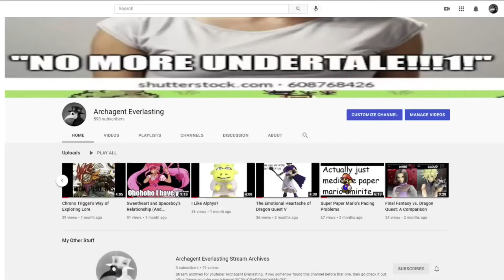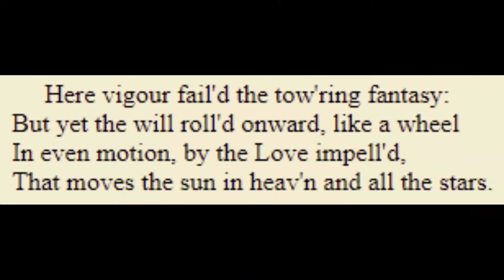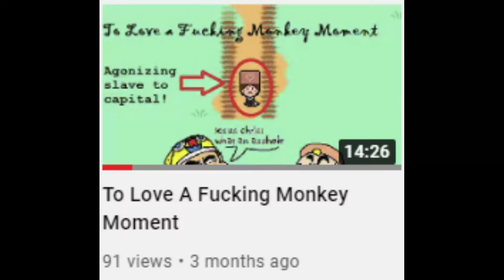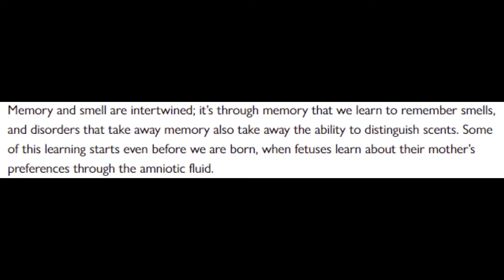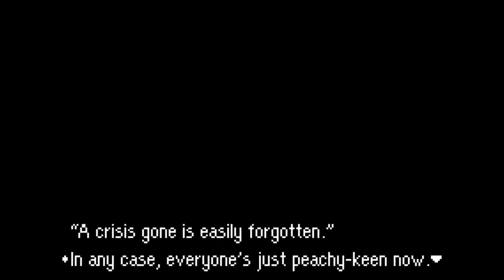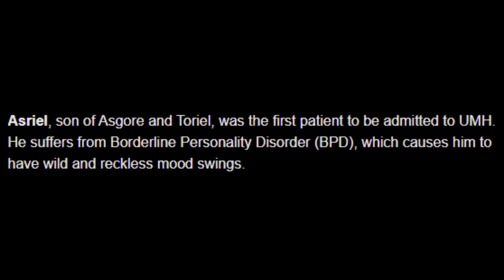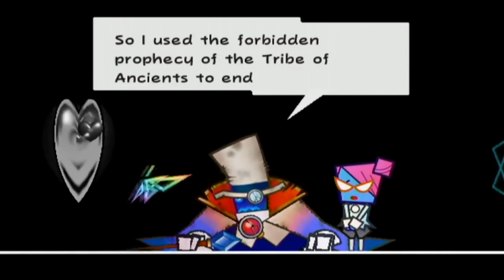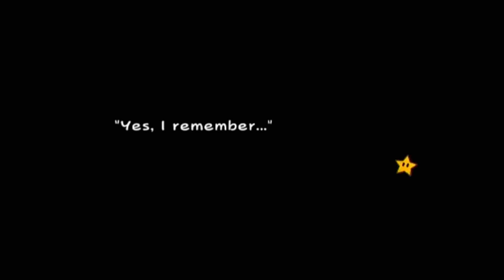Sticking the Landing - The End of An RPG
God damn, I like it when games are over.

A role-playing video game (commonly referred to as simply a role-playing game or an RPG as well as a computer role-playing game or a CRPG) is a video game genre where the player controls the actions of a character (or several party members) immersed in some well-defined world, usually involving some form of character development by way of recording statistics. Many role-playing video games have origins in tabletop role-playing games and use much of the same terminology, settings and game mechanics. Other major similarities with pen-and-paper games include developed story-telling and narrative elements, player character development, complexity, as well as replay value and immersion. The electronic medium removes the necessity for a gamemaster and increases combat resolution speed. RPGs have evolved from simple text-based console-window games into visually rich 3D experiences.

Spoilers for: Chrono Trigger, Final Fantasy VI, MOTHER 3, UNDERTALE, Super Paper Mario